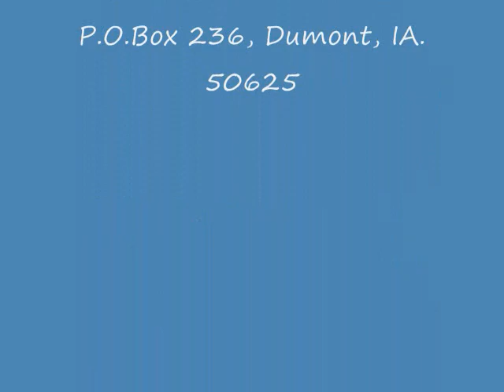Bill Hendren sings ANNIVERSARY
an original song by singer, songwriter, entertainer Bill Hendren (BMI).
a member of the Traditional Country Music Hall of Fame.